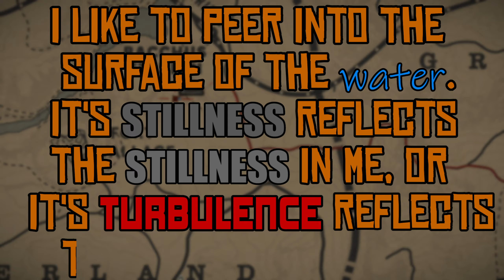Red Dead Online | Just Some Moist Boys | Montage/Funny Moments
Just an old high energy music video, montage kind of thing I whipped together after playing with some friends for the first time. Let me know if this is a thing you're in to. Please god, I have to have some kind of niche.

-MUSIC USED-
Intro
If I'm Wrong

Montage
6up 5oh Cop-Out (Pro / Con)